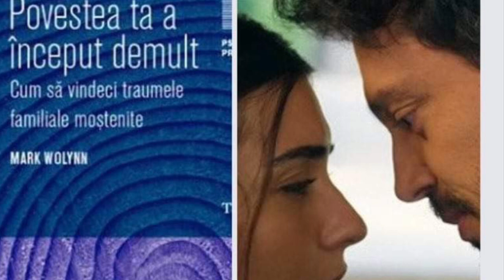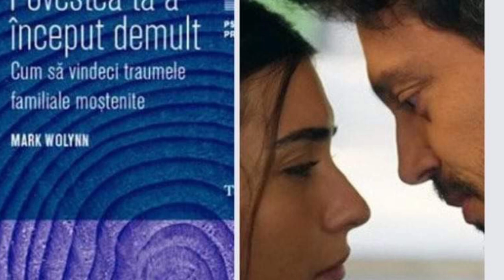Povestea ta a inceput demult - audiobook - capitol 5 . Constelatii familiale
Partea I - Tesatura traumei familiale
Capitol 5 - Cele Patru teme inconstiente